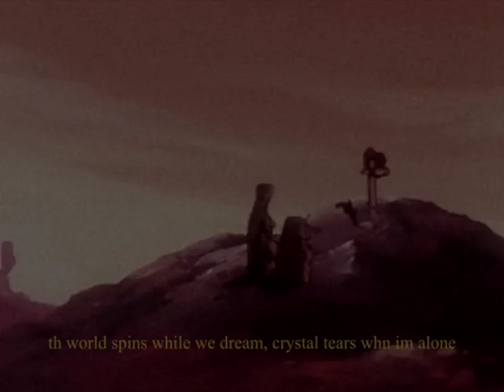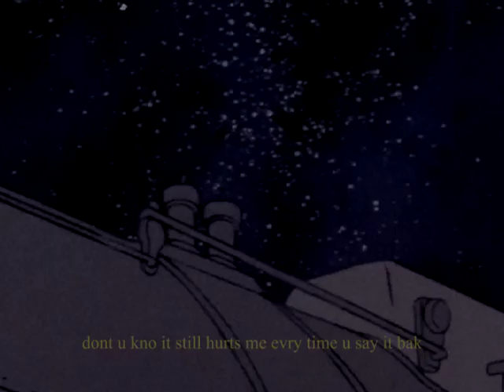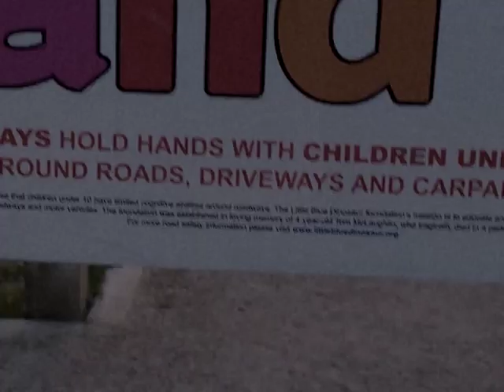ik all too well